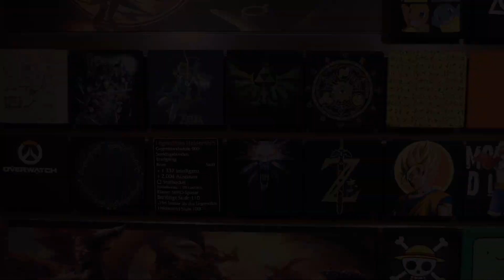The Legend of Zelda: Link-Schal mit Kapuze und Ohren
Ihr friert? Ihr vergesst ständig Schal oder Mütze oder Handschuhe? Ihr seid Zelda-Fans und wollt auch auf eure Ohren nicht verzichten? Da haben wir die Lösung! Der Link-Schal mit Kapuze und Ohren verbindet das alles! An Handy, Schlüssel und Co müsst ihr allerdings selber denken. ;)